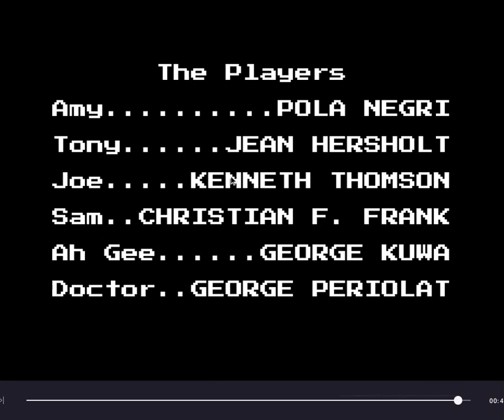The Secret Hour (1928) Found Title Sequence